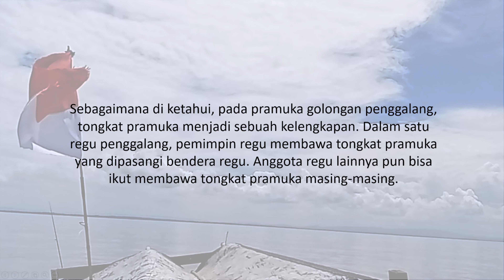RPL 27.2 pramuka dapat baris-berbaris menggunakan tongkat (Peraturan baris-berbaris dengan tongkat)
MATERI KEPRAMUKAAN
Scouting Materials